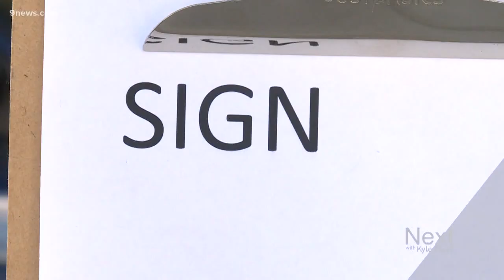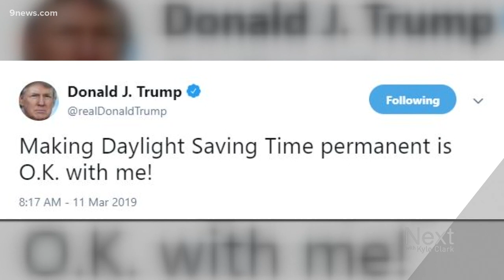Why the effort to cut daylight saving time could cost millions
A former state lawmaker in Colorado wants to put the issue of daylight saving time in front of voters in 2020 - but turning an idea into a ballot initiative will cost you.

9NEWS (KUSA) is located in Denver, Colorado.